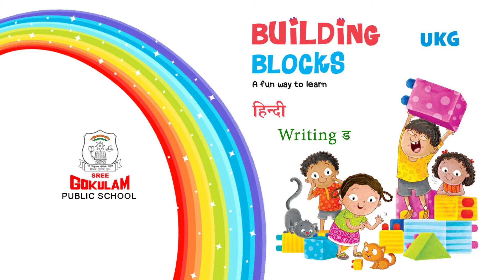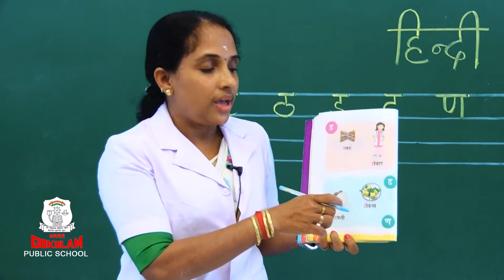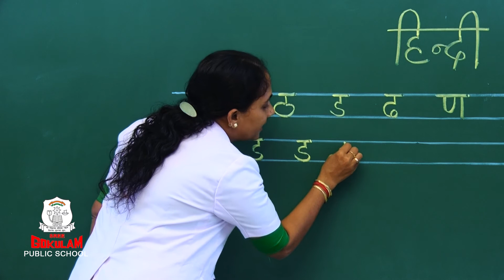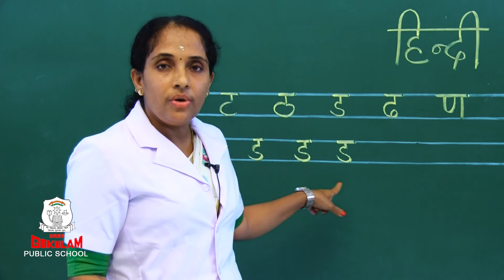Hindi Writing ड